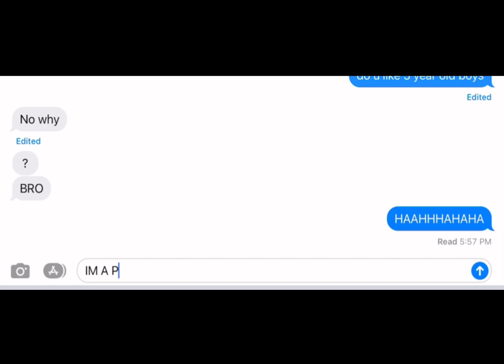Caught my friend in 4k🤩😂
she mad now🙏🏻🙏🏻💀💀